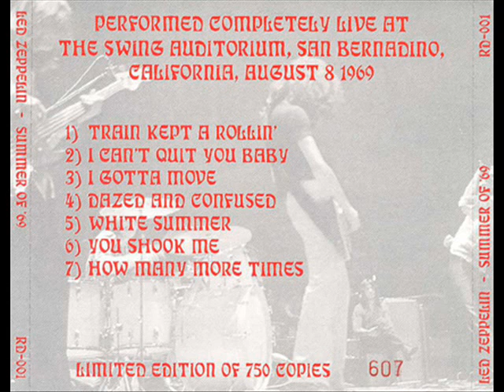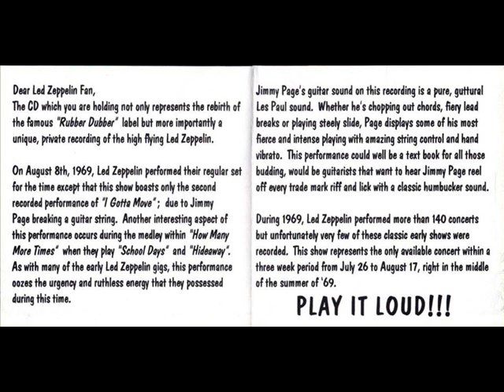Dazed And Confused - Led Zeppelin (live San Bernardino 1969-08-08)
Swing Auditorium, San Bernardino, California. 8th August 1969.